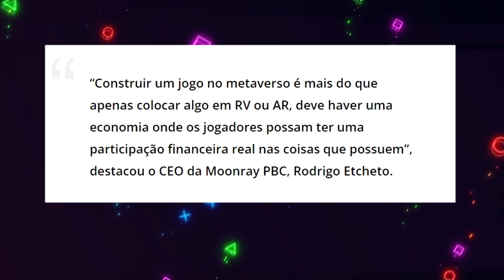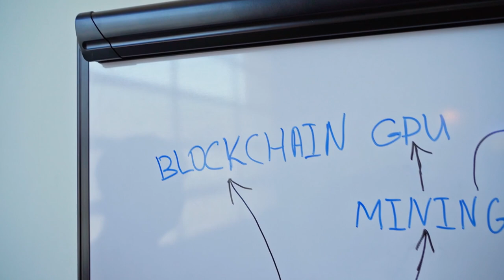VEJAM! EMPRESA QUE FINANCIOU AXIE INFINITY (AXS) DECIDE INVESTIR AGORA EM NOVO PROJETO!!